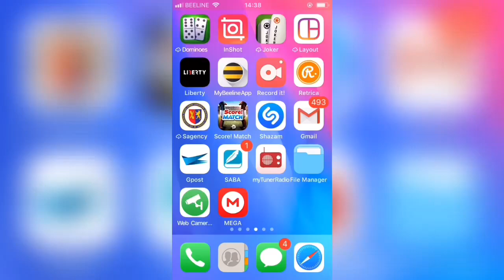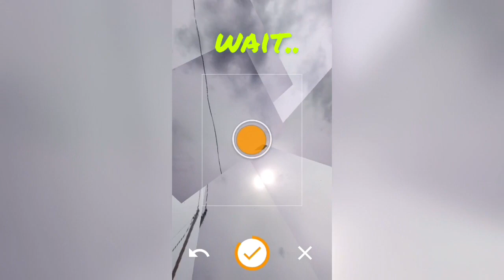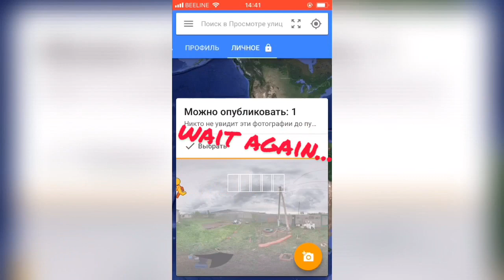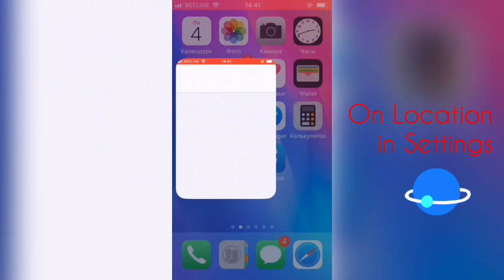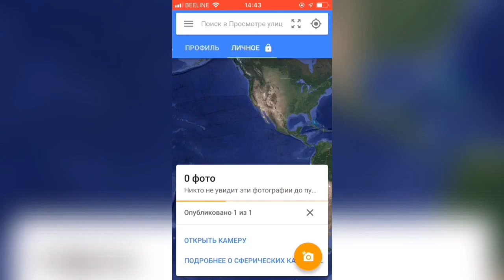How to add 360 Panorama on Google Maps / 360 პანორამის დამატება გუგლზე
Publishing Your Panoramic Image to Google Maps. So you've shot this really great 360 panoramic image and want to share it on Google Maps / Street View.